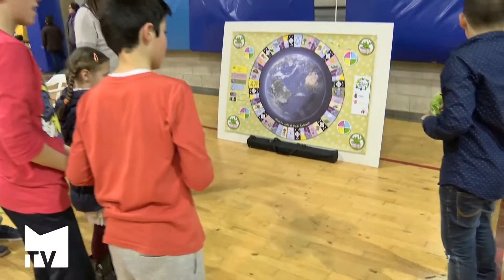El Pavelló El Quint va acollir un any més el Joc Solidari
Esta activitat, emmarcada dins de la programació Nadal Actiu, pretén col.laborar en projectes solidaris mentre els més xicotets del poble juguen i participen en tallers. Mislata TV